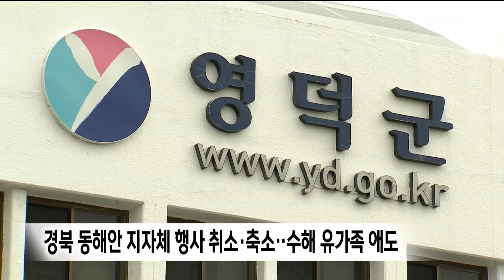경북동해안 행사 취소.축소‥수해 유가족 애도 (2023.07.19/뉴스데스크/포항MBC)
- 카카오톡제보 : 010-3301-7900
- 카카오톡ID : PHMBCJEBO